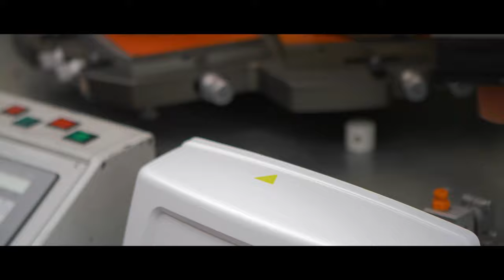Artisan Printing Service Promotional video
Artisan Printing Service in Valkenswaard is printing everything! Had the honor to make this video for this great company.